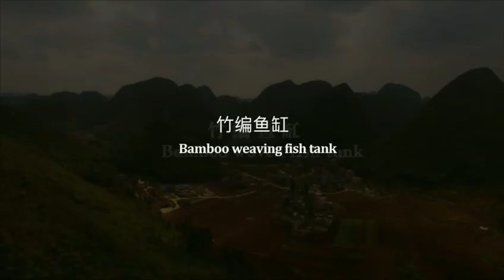Step by step guide to making a woven bamboo fish bowl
This video, originally posted to the Chinese Wechat account 绿色时空, shows the making of a cute woven bamboo fish bowl. Have you tried it?

♣Land Restoration
♣Poverty Alleviation
♣South-South Cooperation